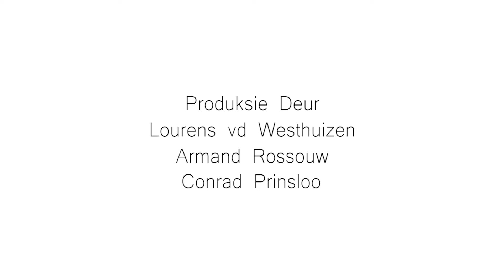Willie Kook - Episode 3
Grondboontjiehoender

20 ml Olie
1 Kg Gemengde Hoender Porsies
200 ml Klappermelk
100 ml Mayonnaise
100 ml Blatjang
15 ml Matige Kerriepoeier
5 Knoffelhuisies, in Kwarte gesny
1 Mediumgroot ui, fyngekap
100g Grondboontjies, Fyngekap

Meng Bestandele en giet oor die Hoender. Kook vir +- 1 uur

Murgbene

1 kg Murgbene
1 Middelslagui, Fyngekerf
2 Knoffelhuisies, Fyngekerf
5 ml Olyfolie
25 ml blatjang
15 ml Worcestersous
15 ml vars Roosmarynblare

Meng saam, en smeer mengsel oor bene.
Bak vir 20 min teen 180’C of tot gaar